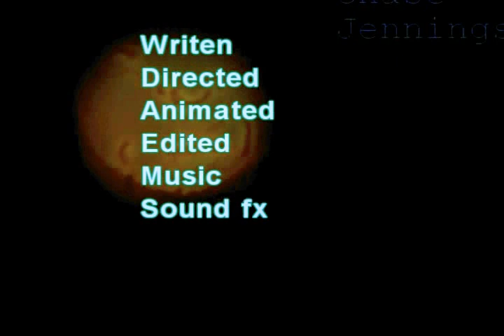Royalty - Animation banned on PBS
This short film briefly aired on PBS in 2001 in an segment they called "Manners" where they showed a bunch of short films from animators in America.

It was banned from PBS in 2005.
I decided to upload it since I am proud to have a banned video that was once on PBS.

(Reason for being banned other than the one guy exploding: At 1:21, he quietly says, "Look at my crotch dude."

A short animation I made to experiment with different animation styles and techniques, etc. etc. etc.

The characters were hand drawn.
I cut out about 50 different mouths from some gossip magazine.
    (Try spotting these lips:
     Jennifer Aniston
     Brad Pitt
     Whitney Houston
     Oprah Winfrey
     BONUS POINTS - Lindsey Lohan)

After I got the mouths, I taped the character to yellow paper and individually tried to mouth out every word with the 50 mouths that i had, moving each piece on and off the character with the eraser of a pencil.

Then the little waving guy is animated on the computer.

The clips were organized and edited in Vegas 7.0
The sound fx were recorded mostly in my bathroom using a root beer can, shoes and my voice.
I made the music with my Alesis Micron synthesizer in Cubase LE.